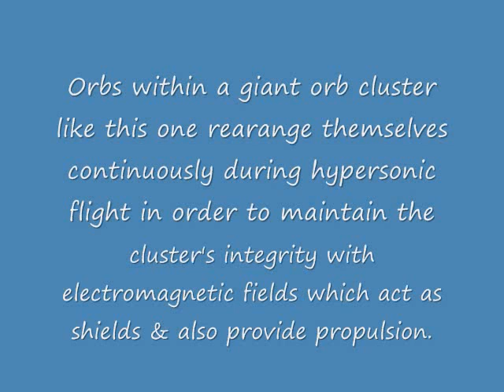The Changes In The Orb Matrix In A Giant Hypersonic Orb Cluster #2